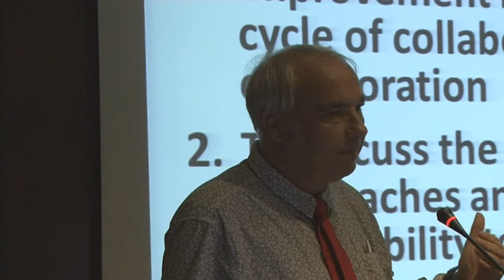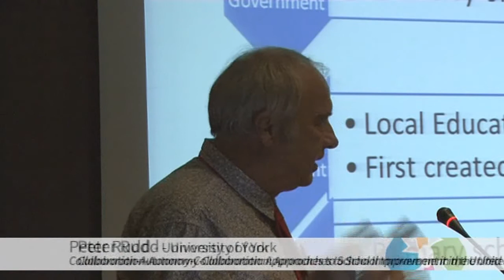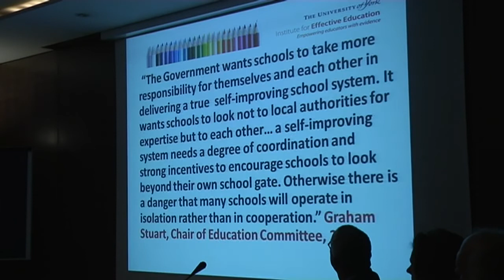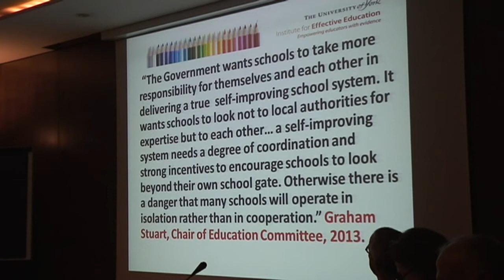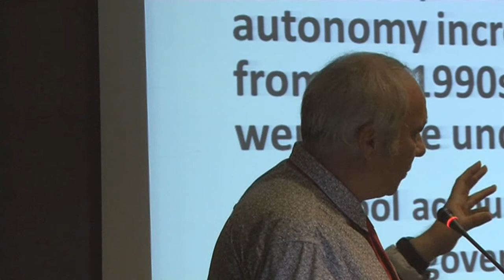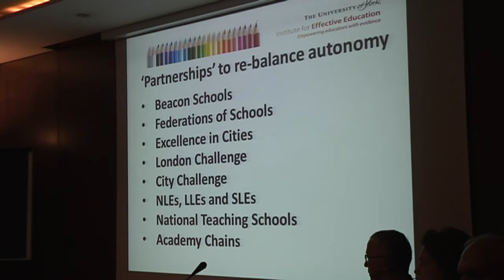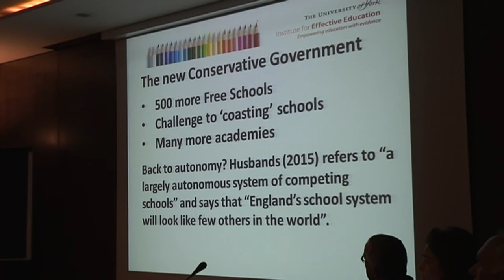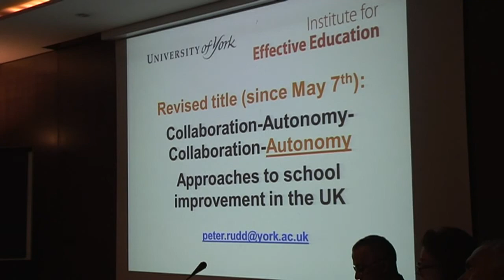Convegno Vales - intervento di Peter Rudd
L'intervento di Peter Rudd – University of York, in occasione del convegno internazionale "Migliorare la scuola", che si è svolto il 14 e il 15 maggio 2015 a Napoli nell'ambito del progetto Vales. L'evento, organizzato dall'Indire, ha visto la partecipazione di studiosi ed esperti provenienti da tutto il mondo che si sono confrontati su metodi, strumenti e pratiche di miglioramento per quanto riguarda le performance delle istituzioni scolastiche, gli esiti degli studenti e la qualità complessiva del sistema di istruzione.